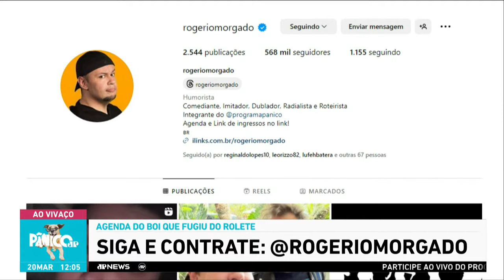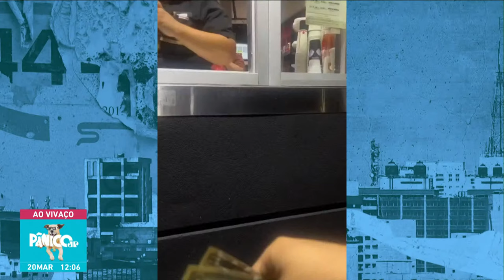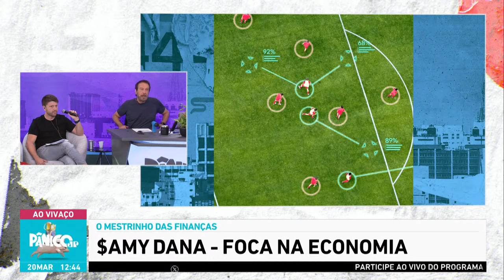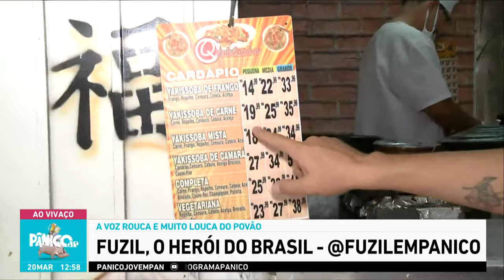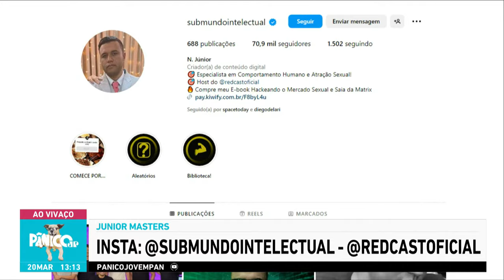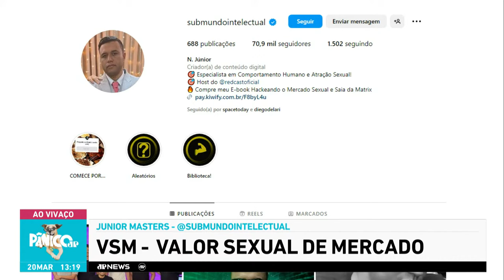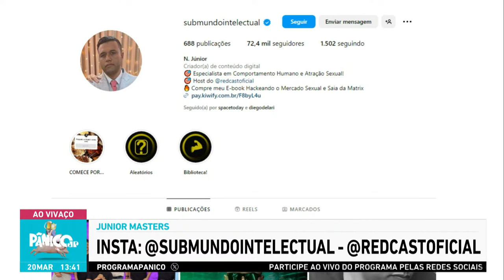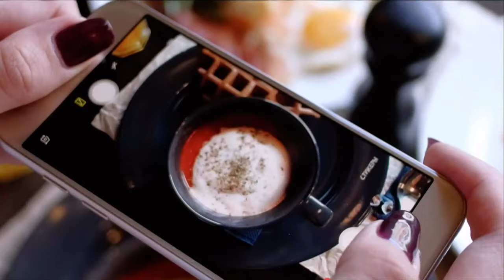SUPLA E JÚNIOR MASTERS (REDPILL)- PÂNICO - 20/03/2024